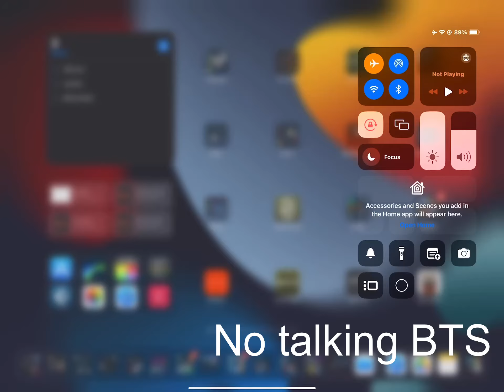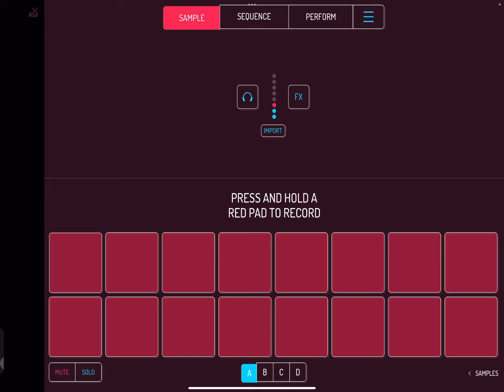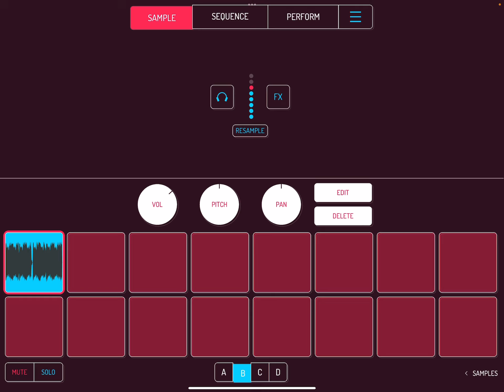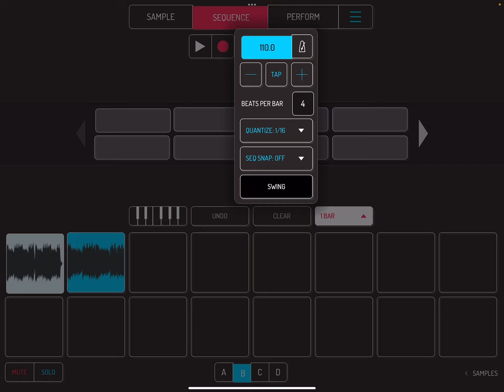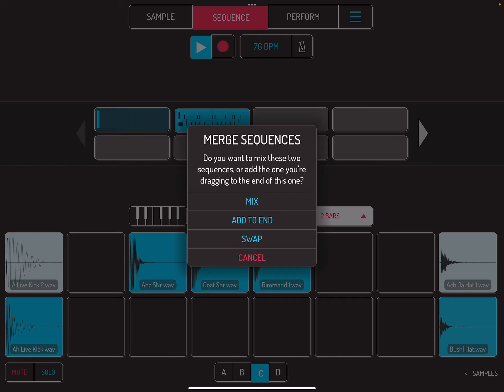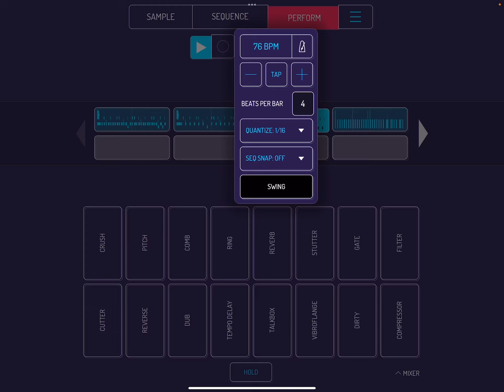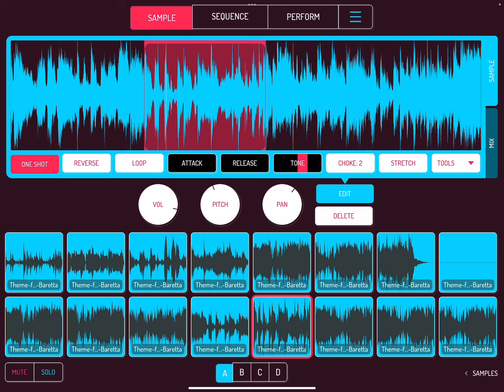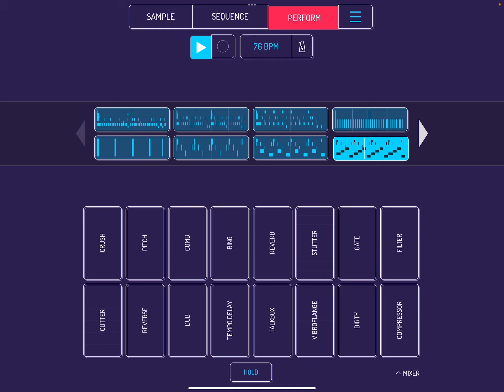Behind the scenes _ no talking from start to finish Koala beat flip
Koala has its own work flow